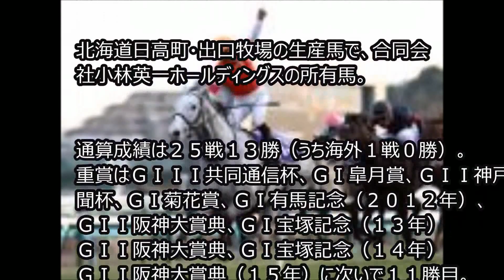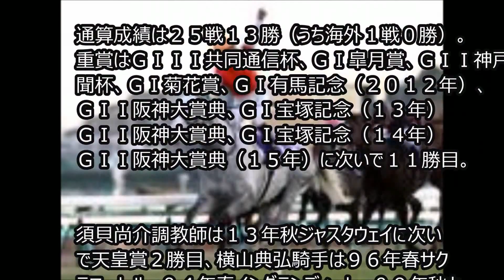【天皇賞・春】ゴールドシップＧＩ６勝目！盾初制覇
３日の京都１１Ｒで行われた第１５１回天皇賞・春（４歳上オープン、ＧＩ、芝３２００メートル、１７頭立て、１着賞金＝１億５０００万円）は、横山典弘騎手騎乗の２番人気ゴールドシップ（牡６歳、栗東・須貝尚介厩舎）が優勝。６度目のＧＩ制覇を成し遂げた。タイムは３分１４秒７（良）。